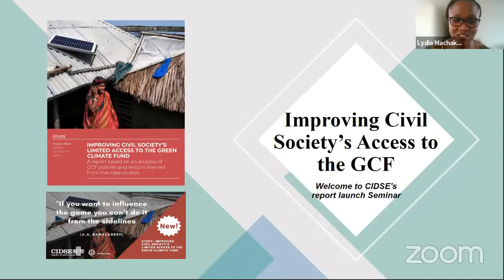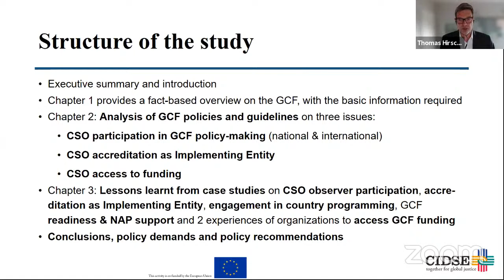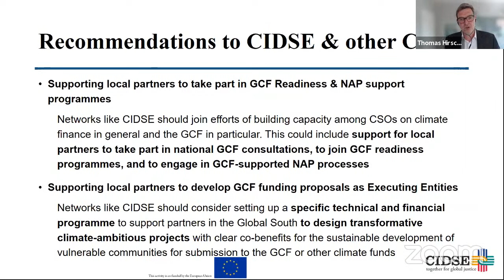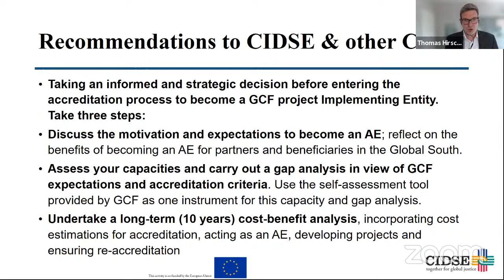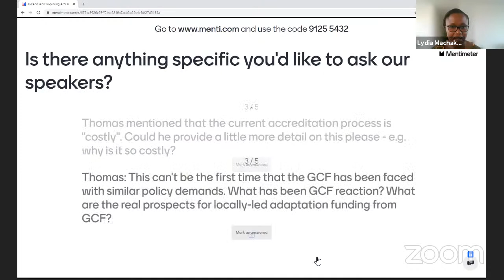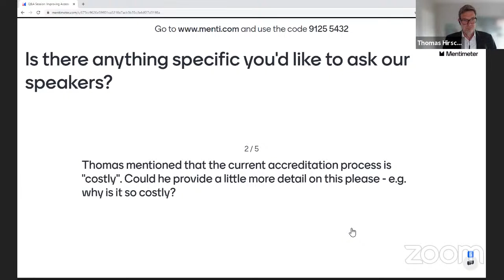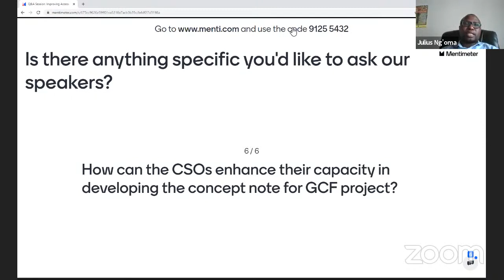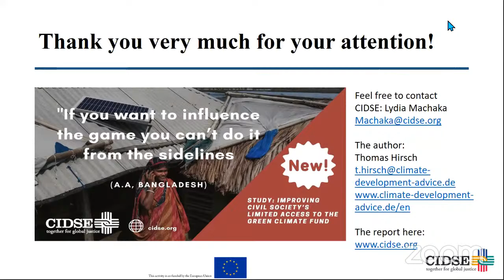Webinar: Access to the Green Climate Fund - barriers, entry points and lessons learned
Following the launch of the paper “Improving Civil Society’s Limited Access to The Green Climate Fund” on 28 April 2021, CIDSE is pleased to invite you to the CSO engagement online seminar on the topic, to be held on 05 May 2021. The online seminar will present the findings of this report, which include policy recommendations based on an analysis of GCF policies and lessons learned from five case studies.

AGENDA:

    Welcome & Introduction
    Keynote by Thomas Hirsch (Climate and Development Advice) on the results of a new CIDSE report on “improving civil society’s limited access to the green climate fund”, along with policy recommendations. This research is based on an analysis of GCF policies and lessons learned from five case studies
    Presentations:
    Lessons from development finance to strengthen climate finance – Leia Achampong, Senior Policy & Advocacy Officer – Climate Finance, Eurodad – Brussels
    Expanding on experiences from Global South partner – Julius Ng’oma, CISONECC – Civil Society Network on Climate Change, Malawi
    Policy perspective – Raju Chhetri, director of Prakriti Resources Centre (PRC), Nepal
    Q&As from the floor to all speakers
    Conclusion

The discussion will be facilitated by Lydia Machaka, CIDSE Climate Justice and Energy Officer.